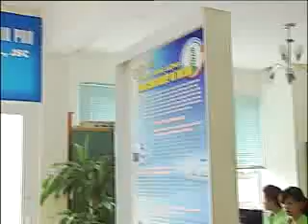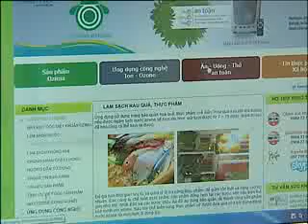psu truc tiep sua